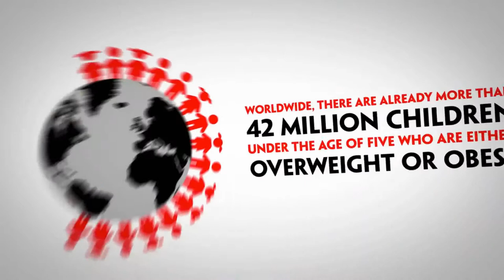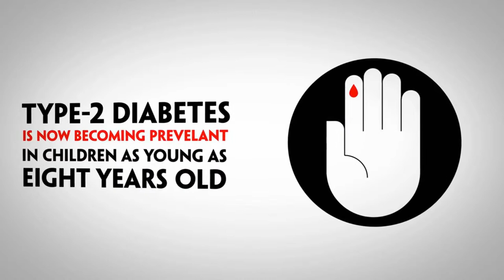Betty's Farm; Jamie's food revolution